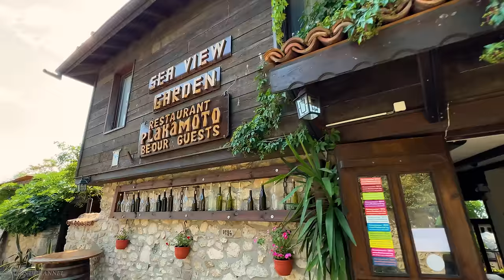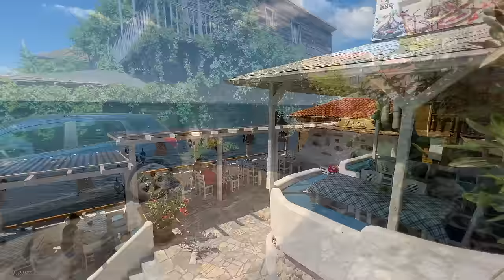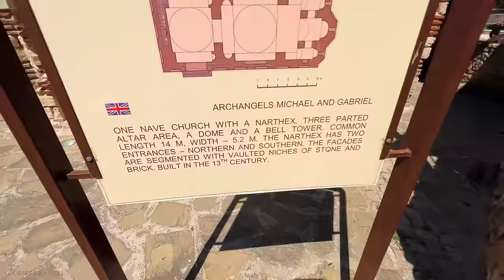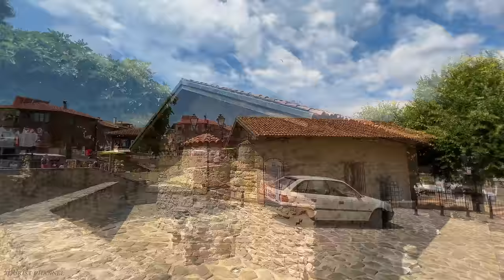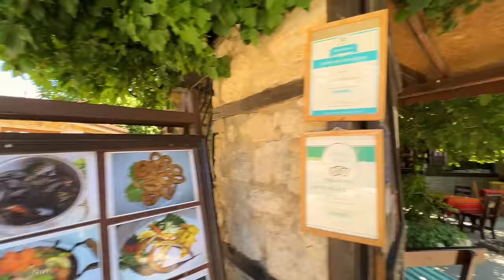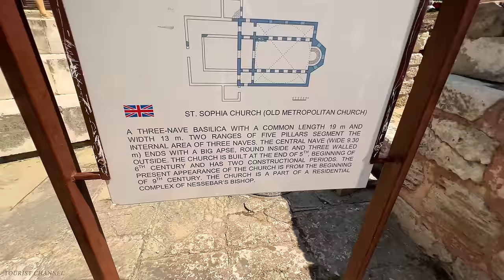Nessebar - Bulgaria - Hidden Paradise in the Heart of the Balkans - Beautiful Traditional Village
📌 Location :   Nessebar ,  Bulgaria
Date recorded:  August  1:20 PM  Saturday

Nessebar is one of the heritage towns marked as "not to be missed" by all tourist guides. Classified as a UNESCO World Heritage Site, Nessebar is located in the south-east of Bulgaria, on a picturesque peninsula. Old wooden houses and Byzantine churches combine with the charm of the rocky coastline to create a unique ensemble, waiting to be discovered.

About 30 km north of Bourgas and only a few kilometers from the Coast of the Sun, located on a very small peninsula in the Black Sea, Nessebar is one of the oldest cities in Europe. It was founded by the Thracians around 3000 years before the new era and represents the richest city in Byzantine architecture in Bulgaria. In antiquity it was one of the powerful Hellenistic colonies on the southern (Bulgarian) coast of the Black Sea together with Sozopol (Apollonia) and Pomorie (Anhialo), its powerful rivals. Her name was Messemvria.

23 churches and monuments trace the Greek, Roman and Byzantine past of Nessebar. The city was included in the UNESCO World Heritage List in 1983 and almost left it in 2010 due to the excessive invasion of the small peninsula by the stalls of merchants selling souvenirs to tourists.

Nessebar experienced a great economic and commercial boom in antiquity. Powerful colony, in the year 440 before the new era the city began to mint its own coins, then between the 3rd and 2nd century before the new era it began to mint its first gold coins. The objects exhibited in the city's archaeological museum testify to the wealth of its inhabitants and the opulent life that was led there.

Just like Sozopol Nessebar was conquered by the Roman legions around the year 70 before the new era. The capital of the Empire was not long in being established in Constantinople and Nessebar became the favorite place of the emperors who came to take care of their health at the thermal baths. After the establishment of Christianity as the official religion Nessebar continued to develop with the same pomp. More than 40 churches were built, the main one being called Saint Sofia, like the one in Constantinople.